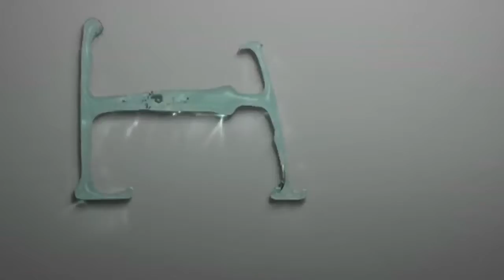OOPS ! Amy Jackson's Big Slip | At 'Singh Is Bling' Trailer Launch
Watch the oops moment for Amy Jackson at the trailer launch event of movie 'Singh Is Bling'.

OOPS! Amy Jackson FALLS OFF a tractor at Singh Is Bling trailer Launch! Check Out the Video to know more.

Amy Jackson Oops moment at Freaky Ali Trailer Launch Salman khan, Nawazuddin Siddiqui, Amy Jackson.